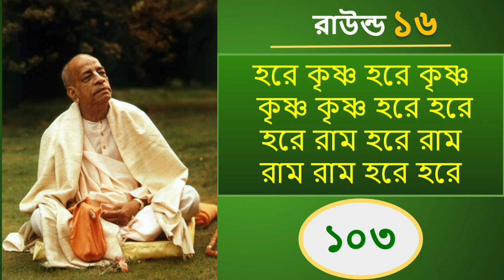Srila Prabhupada Chanting Hare Krishna Mahamantra 16 rounds (Bengali)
Srila Prabhupada Chanting Hare Krishna Mahamantra 16 rounds (Bangla). Chant each round with counter.
Hare Krishna Mahamantra is the most powerful mantra in our time.

Just Chant -
Hare Krishna
Hare Krishna
Krishna Krishna
Hare Hare
Hare Rama
Hare Rama
Rama Rama
Hare Hare
                and be Happy!